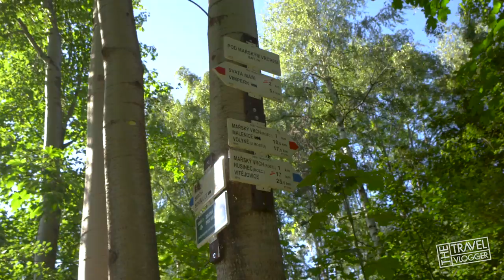Golden Trial +110km Thru-Hike: South Bohemia Promo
Since the Middle Ages Bohemia and Danube have been connected by the historic Golden Trail, which was named after the wealth it brought. The system of trails has stabilized in the form of three main branches: Prachatice, Vimperk and Kašperskohor. Follow today's footpaths and discover the unique nature and unique sights of the “Green Roof of Europe”. Follow the newly identified 631 km long hiking trails created by the Interreg project and follow the Goldsteig network of the same name with 13 cross-border routes. Wander through the South Bohemian and Pilsen regions along the trails that follow the marked trails of the Czech Tourist Club and are equipped with the trail logo, information boards and resting places.

Here you will find tons of helpful info to plan your hike.  Download route maps as well as find the best monuments and museums to visit while on the hike.